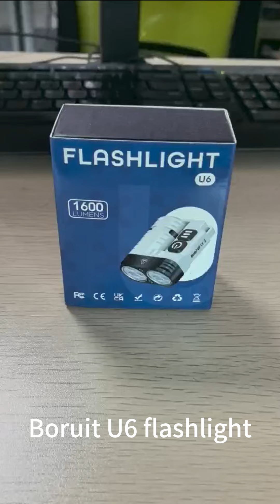Worlds brightest small flashlight, Boruit U6